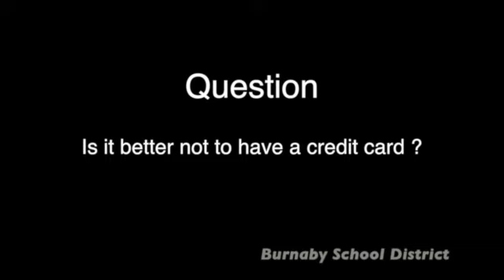Pat Foran: An Introduction to Financial Literacy for Students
In this video, Pat Foran shares his experiences with promoting financial literacy and the stories of Canadians who have struggled with financial difficulties. It is a fascinating perspective on modern times and current economy, in which young people will need to work harder than their family members before them and think more about what they do with their money in order to live comfortably.

Pat Foran is the host of CTV’s Consumer Alert segment out of Toronto and an award-winning journalist and author. He has had extensive involvement with national level financial literacy research and investigation. In April 2017, he spoke with Burnaby School District students about how and why they could become financially literate.

The most important task for young people today he says is to, “Be a good saver and a good spender”. Of the 50 to 100 emails and calls he receives every day most are about financial issues actually caused by decisions of the person emailing. How much money a person makes is not a consistent factor in financial difficulties; in fact, it is how much you save that is the largest factor.  “It’s very easy to get yourself into debt, and very hard to get out of it,” he says.